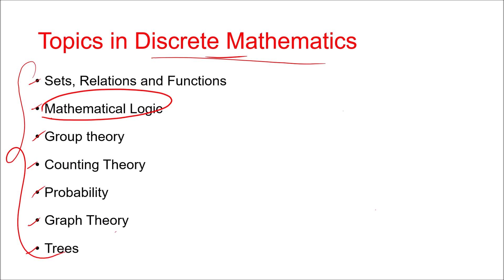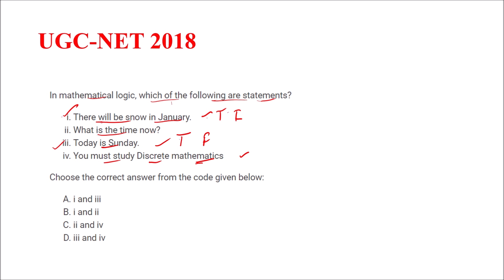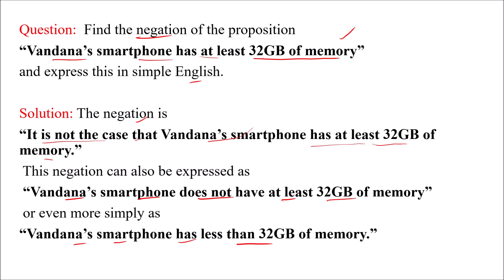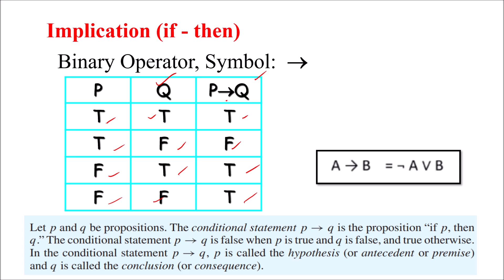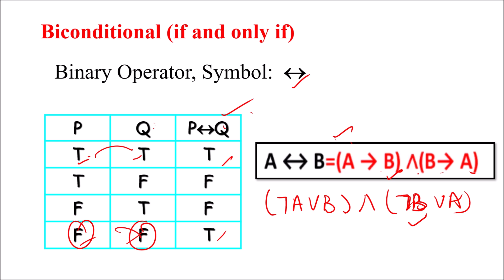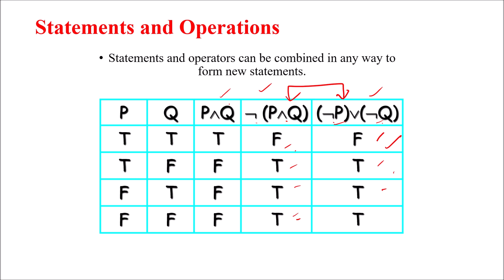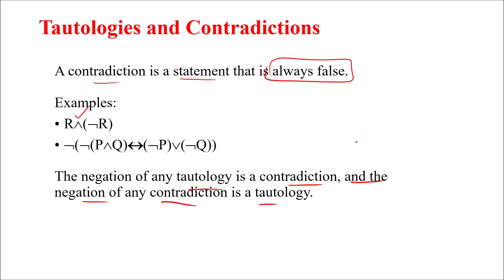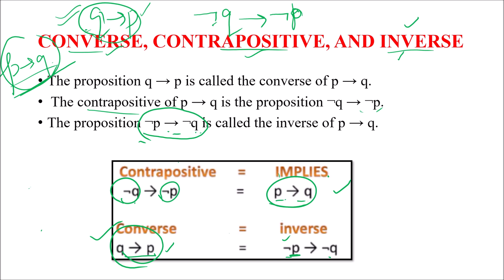Discrete Mathematics || Mathematical logic || Propositions || UGC NET || HSSC PGT || UPPSC Lecturer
In this video, Propositions and Logical Operators have been discussed in detail with PYQs.